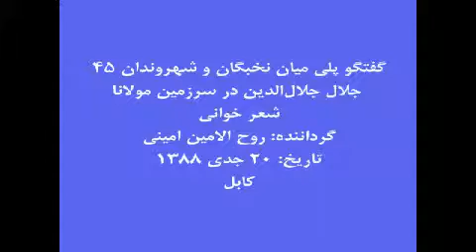جلال جلال‌الدین در سرزمین مولانا - 3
مکان: کابل، تالار بنیاد فرهنگی شهید مسعود
زمان: یك شنبه 20 جدی 1388
سخنران‏ها: همراه با شاعران و اهل فرهنگ و هنر افغانستان